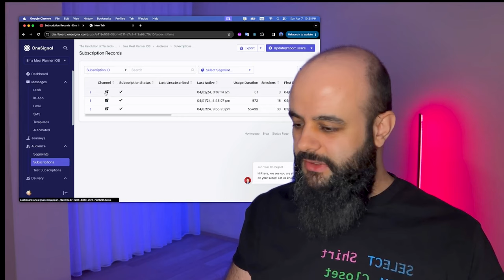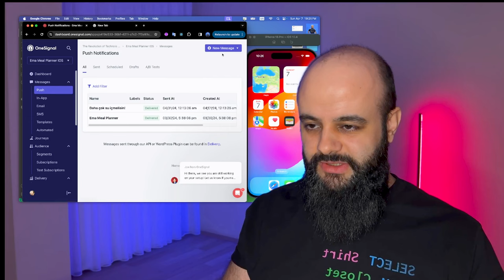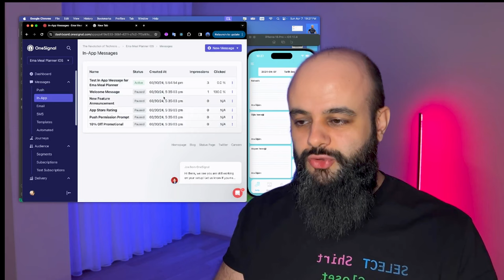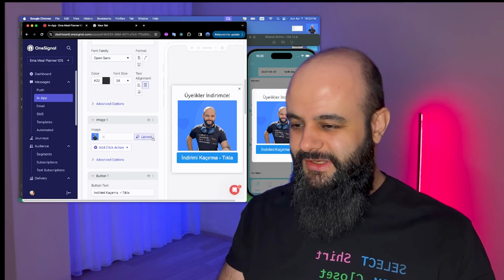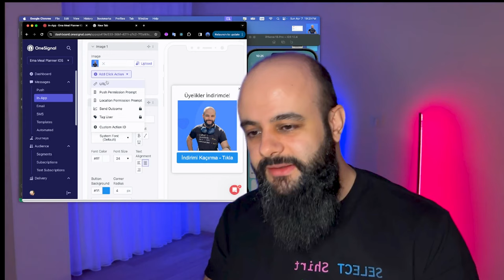React Native ile Telefonlara Anında Bildirim Gönderme (Kodlama Yok!)